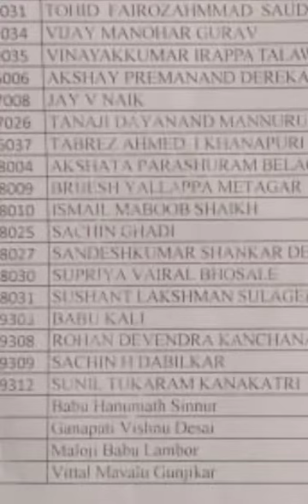polytechnic diploma College in joida